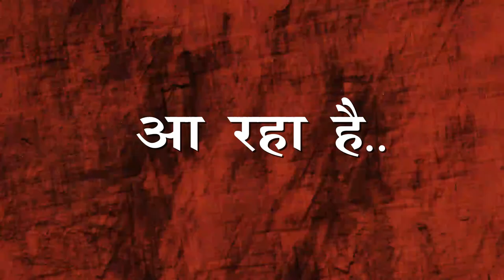ऑपरेशन 'अन्नदाता' के जरिए ख़बर अब तक करने जा रहा है बहुत बड़ा खुलासा